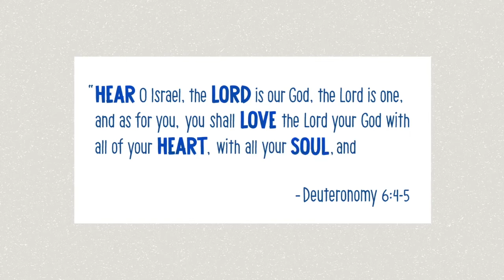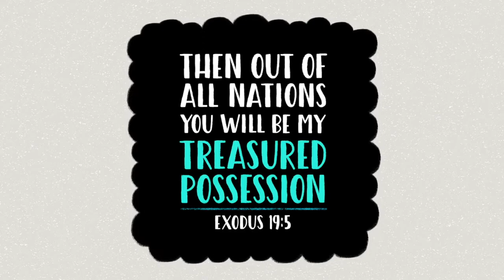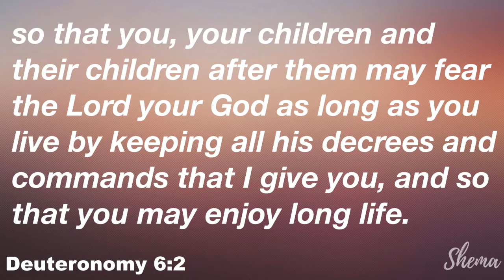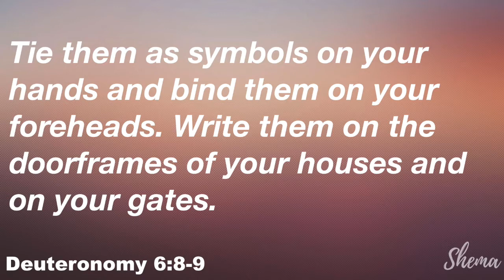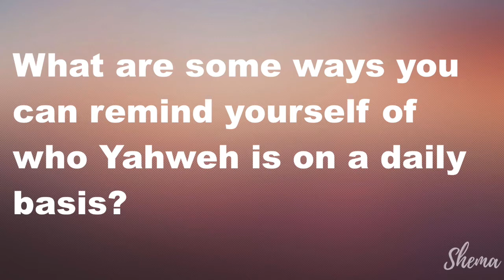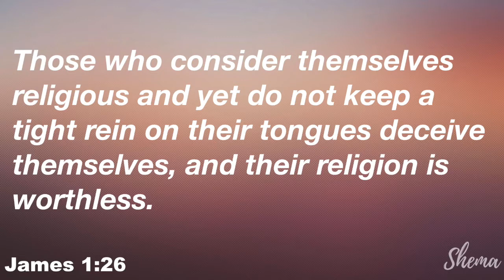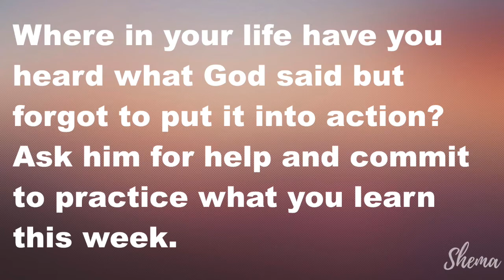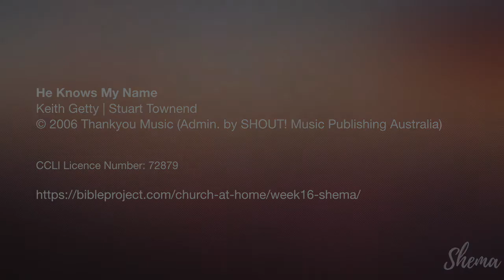Summer Series.- Shema